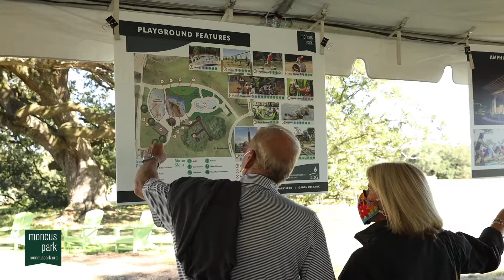Moncus Park Phase 2 Unveiling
On Wednesday, September 30th, we celebrated another milestone for Moncus Park alongside many of our supporters!

Guests were able to witness Phase 1 progress and view official designs for Phase 2. Those exciting elements include a treehouse, an inclusive playground, a water play feature, an amphitheater, the Veterans Memorial, and more!